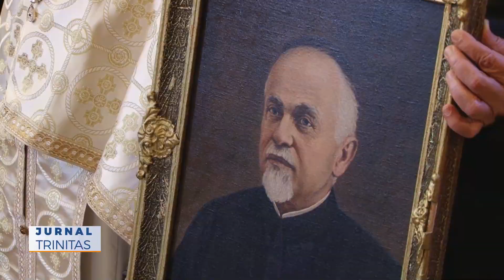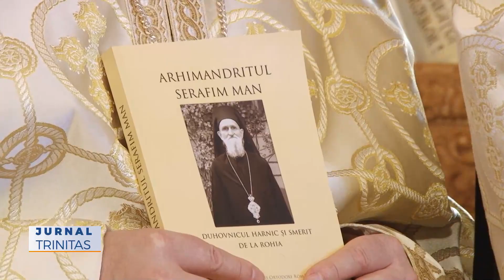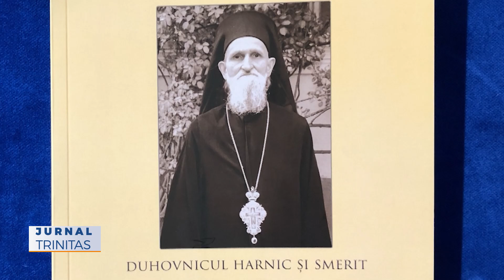2 ierarhi la hramul paraclisului Mănăstirii Rohia